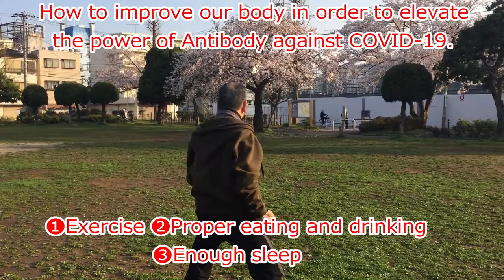（＃1703）Faci! tell me the method of countermeasure against COVID‐19（korona virus).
新型コロナウイルス蔓延の問題で世の中は大問題になっています。
今日は毎朝やっている練功・太極拳及び空手の事をお話しています。
新型コロナウイルスを保菌しても、倒れないで生きぬ抜くには免疫力を高めて置くしかありません。
その為には以下の3要素をしっかりと心掛ける事でしょう
❶毎日の運動
❷きちっとした飲食
❸十分な睡眠